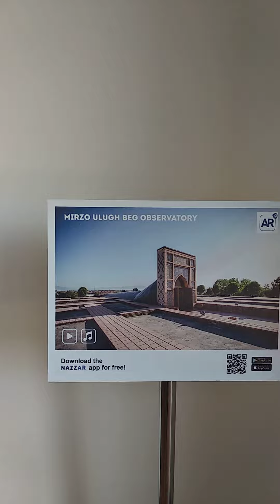Касаба сайир Самарканд М.Улугбек обсерваторияси.